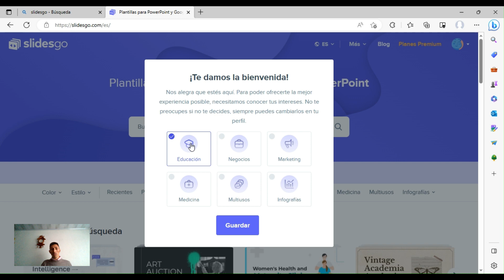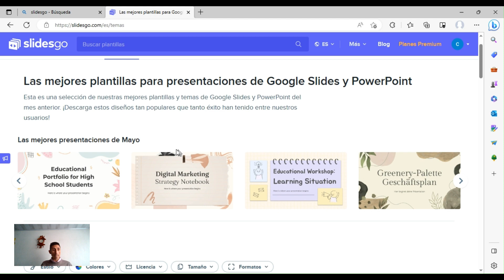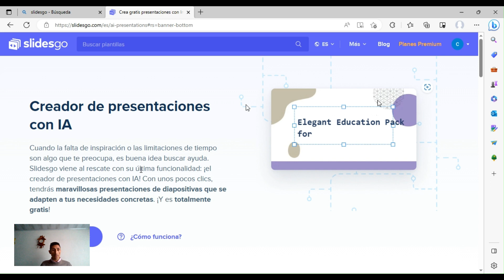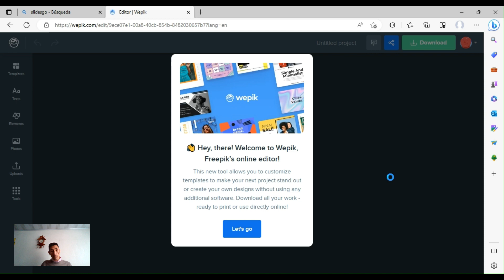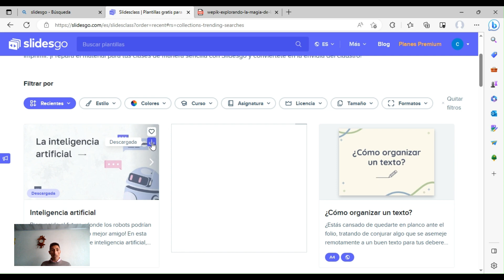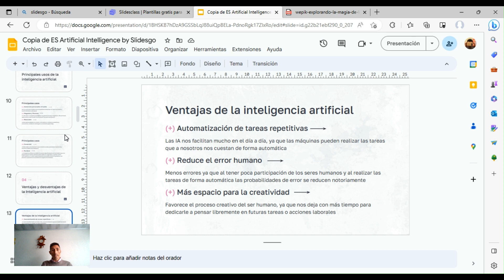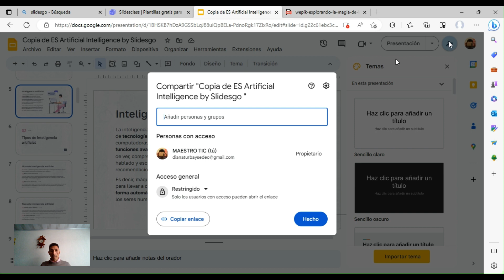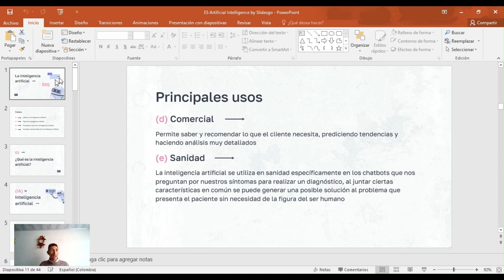Diseño de presentaciones impactantes con INTELIGENCIA ARTIFICIAL Slidesgo : Paso a paso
Slidesgo es una plataforma en línea que ofrece una amplia variedad de plantillas de presentaciones profesionales y diseños creativos para su uso en programas de presentación como PowerPoint, Google Slides y Keynote. La plataforma fue creada con el objetivo de ayudar a las personas a crear presentaciones impactantes y visualmente atractivas sin tener que empezar desde cero.

Slidesgo cuenta con una amplia colección de plantillas gratuitas que abarcan diferentes categorías, como negocios, educación, marketing, tecnología, salud, diseño y muchos otros temas. Estas plantillas están diseñadas por profesionales y se pueden personalizar fácilmente para adaptarse a las necesidades y preferencias individuales. Además de las plantillas gratuitas, Slidesgo también ofrece una opción premium con plantillas adicionales y características avanzadas.

El uso de plantillas de Slidesgo puede ahorrar tiempo y esfuerzo a la hora de crear una presentación, ya que proporciona diseños profesionales y atractivos que se pueden personalizar con facilidad. También ofrece una gran variedad de recursos visuales, como iconos, gráficos, mapas y fotografías de alta calidad, que ayudan a transmitir información de manera efectiva.